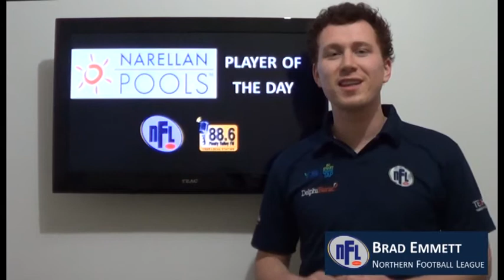NFL Player of the Day Round 13 - Oliver Dufficy (West Preston Lakeside)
Round 13 winner of the Narellan Pools Player of the Day award, West Preston Lakeside's Oliver Dufficy, speaks to NFL's Brad Emmett.